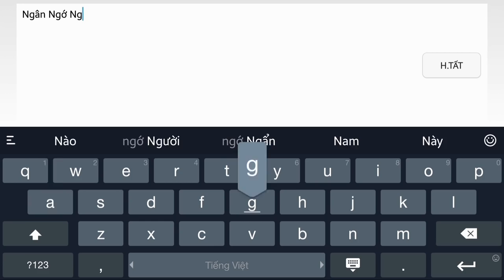CF Mobile/CF Legends | M16 OPPO - Được Girl Gánh Team :)))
CF Mobile/CF Legends | M16 OPPO - Gái Gánh Team | Ân ST